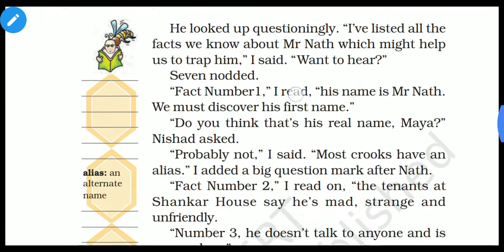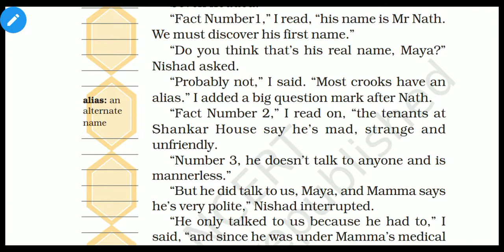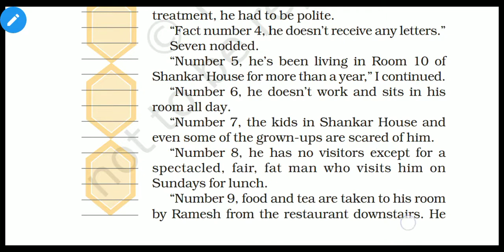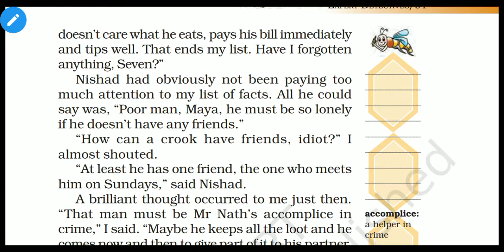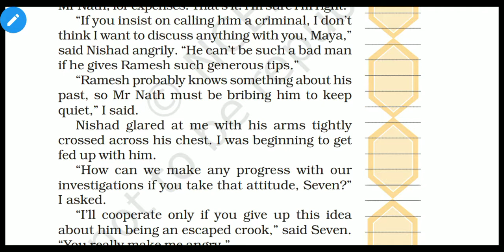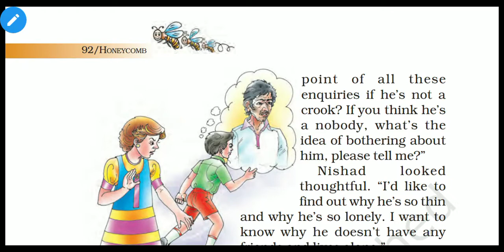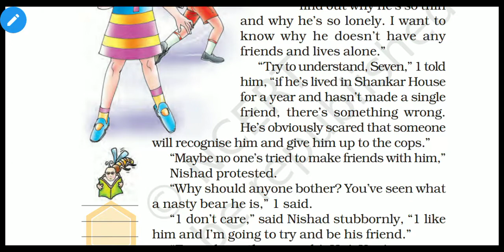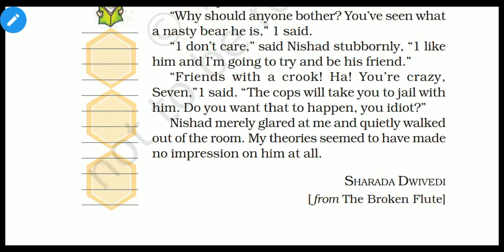Class 7 - Prose 6 Expert Detectives (Part 2)